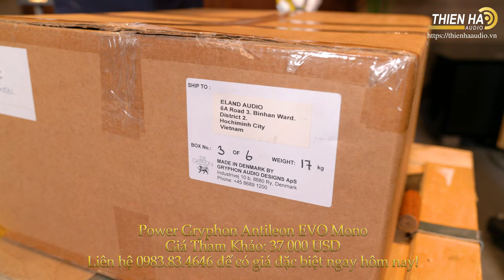[Phần 1]Cùng Mr Tuấn Đập Hộp Power Gryphon Antileon EVO Mono + Pre Gryphon Zena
Cùng Mr Tuấn Đập Hộp Power Gryphon Antileon EVO Mono + Pre Gryphon Zena
Mỗi một sản phẩm khuếch đại của Gryphon Audio Designs luôn được xem là điểm đến cuối cùng của audiophiles xét cả về tầm giá lẫn chất lượng trình diễn. Preamp Gryphon Audio Zena sử dụng ngôn ngữ thiết kế tương tự như những thế hệ sản phẩm gần đây: Memphisto, Antileon EVO, Diabo 300… có mặt máy ấn tượng với dải màn hình quỳnh quang chân không chạy băng ngang và một cột trụ ở giữa nhằm thể hiện thiết kế tách biệt true dual mono của máy.
Gryphon Audio bất ngờ tung preamp tham chiếu mới Zena tại Munich Show 2018  ảnh 2
Về thiết kế mạch máy, Gryphon Zena dựa trên cấu trúc mạch đặc biệt của Gryphon được thiết kế dual mono, nối tầng trực tiếp, chạy hoàn toàn Class A và không dùng hồi tiếp cho băng thông tín hiệu lên đến 1MHz. Ngoài ra, thiết kế mạch của Zena còn giúp hạn chế nâng pha ở dải cao và đặc biệt cải thiện các chi tiết micro, góp phần tạo nên sự khác biệt trong tái tạo trường âm của sân khấu trình diễn.

Gryphon Audio bất ngờ tung preamp tham chiếu mới Zena tại Munich Show 2018  ảnh 3
Gryphon Audio Zena sử dụng volume dạng cảm ứng thay cho núm xoay truyền thống. Chiết áp volume của preamp này là loại balance. Đây là một bước cải tiến quan trọng, tránh bước chuyển tín hiệu balance từ input sang unbalance trước khi đi7a vào chiết áp volume (unbalance) như trước đây. Chiết áp âm lượng này có tất cả 43 bước (2dB/bước) và chỉ sử dụng duy nhất 2 con điện trở trong đường truyền nhằm hạn chế những sai biệt gâu ra do nhiễu.

Gryphon Audio bất ngờ tung preamp tham chiếu mới Zena tại Munich Show 2018  ảnh 4
Bên cạnh đó, dàn linh kiện bên trong mạch của Gryphon Zena cũng đều là loại thượng hạng như: điện trở màng kim loại SMD, rờ le lưỡi gà của Pickering loại có trở kháng cực thấp, mạ vàng và được bọc kín nhiễu hoàn toàn. Ngoài ra, mạch điều hòa điện thế sử dụng toàn tụ poly cao cấp của WIMA, mạch ổn áp cấp dòng DC riêng cho phần âm lượng trang bị tụ nhôm poly hữu cơ và các đi ốt cản của Schottky. Ngoại trừ 3 đoạn dây gồm dây từ đầu input AC đến biến thế nguồn, một bẹ dây kết nối màn hình hiển thị và dây ground, bên trong mạch Zena không sử dụng thêm bất kỳ kết nối qua dây dẫn cứng nào, điều này sẽ giúp tín hiệu di chuyển trong mạch máy có nhiễu trở kháng, dung kháng thấp đáng kể và tránh các nhiễu EMI/RFI xâm nhập trên đường truyền.
Gryphon Audio bất ngờ tung preamp tham chiếu mới Zena tại Munich Show 2018  ảnh 5
Gryphon Audio Zena cho phép trang bị thêm hai bo mạch phono và DAC. Bo phono Gryphon PS2 hỗ trợ các mức trở kháng kim MC 10, 20, 80.6, 100, 200 hoặc 402ohm, ngoài ra, người dùng có thể phối các tuỳ chọn để có mức trở kháng tối ưu. Ví dụ như khi cần khuếch đại cho kim MC 45ohm, người dùng có thể chọn bật hợp hai mức trở kháng 80.6 và 100ohm. Mạch DAC của Gryphon vẫn là thiết kế được thừa hưởng từ đầu giải mã âm thanh đoạt nhiều giải thưởng là model Kalliope, sở hữu chip ESS Sabre ES9018, hỗ trợ giải mã tín hiệu PCM 32-bit/384kHz và DSD512. Đặc biệt người dùng có thể chọn mạch lọc filter ngay trên premap Zena tuỳ tín hiệu digital đầu vào là PCM hay DSD, giúp tối ưu chất lượng giải mã đầu ra.